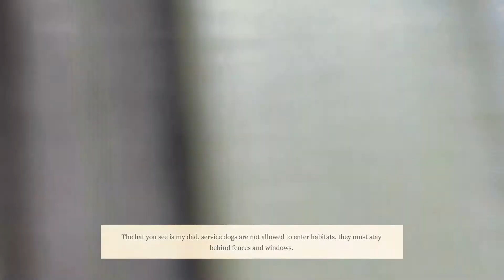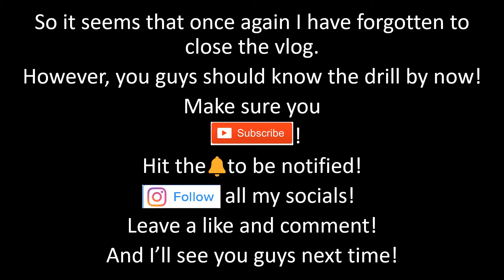Service Dog Goes to the ZOO!! | Winston (Vlogmas 2020)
In this video, I take Winston to the Zoo for the first time! This also happened during fall break, so my boyfriend and my parents were all able to come along as well! This is at the Knoxville Zoo!

If you liked the video, make sure to give it a big thumbs up!